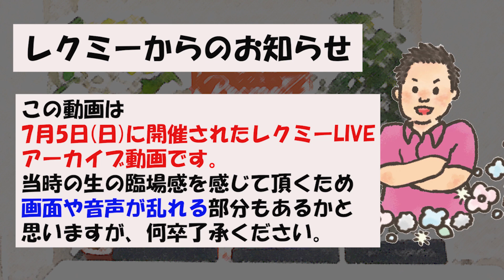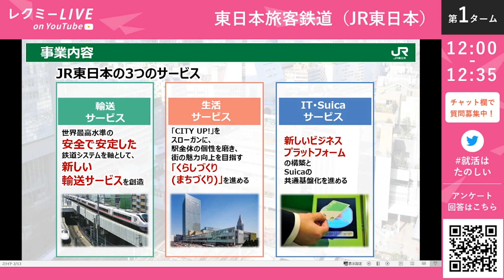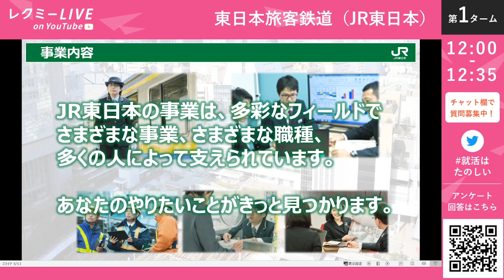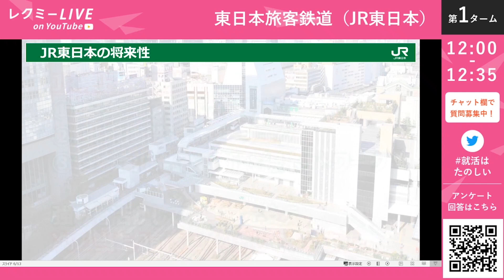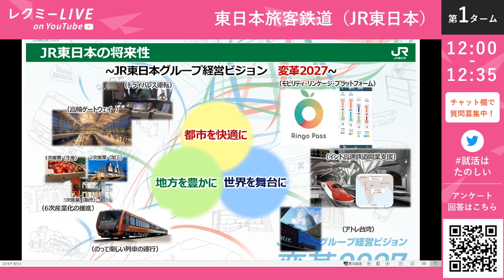東日本旅客鉄道（JR東日本） 会社説明会｜22卒向け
―――――― ☆☆24卒向オンライン合同企業説明会開催！☆☆ 10/29(土)開催 ミキワメLIVE YouTube
 11

★レクミー(ミキワメ)とは?

★ミキワメおじさんはこんな人！ 名前： 戸田武志（株式会社リーディングマーク 取締役共同経営者） 略歴： プロクター・アンド・ギャンブル・ジャパン（P&G）にて、日本・韓国の採用/研修統括マネジャー等を歴任後、 2011年、当社に経営参加。総合商社やコンサルティングファームなど、300社以上の企業への組織開発・人材採用のコンサルティングに取り組む途中ハイキャリア層1万名以上のキャリアガイドを行う。 ：好きな食べ物は、焼肉です笑 twitter：

★ミキワメ（旧レクミー）チャンネル参加企業と配信日程

★ミキワメ（旧レクミー）会員登録はこちら

○● ●○ ミキワメ（旧レクミー）おじさんはこんな人！ ○● ●○ 名前：戸田 武志（トダ タケシ） （株式会社リーマーク 取締役 共同経営者） 略歴： プロクター・アンド・セール・ジャパン（ P&G）にて、日本・韓国の採用/統括マネジャー等を歴任後、2011年、当社に経営参加。総合商社やコンサルティングファームなど、300社以上の企業への組織開発・人材採用のコンサルティングに従事瞬間する国内ハイキャリア層1万名以上へのキャリアガイドを行っています